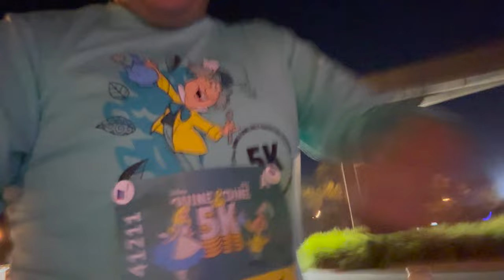Race Season is Here! | POV Running the runDisney Wine & Dine 5K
It's runDisney race season! Can you tell Peter is excited? Today he is running the Wine & Dine Half Marathon Weekend 5K and meeting up with some friends along the way. The weather, the characters, the World Showcase... everything is fantastic! In the evening we check out the gingerbread house at the Grand Floridian. Feeling warm and fuzzy and exhausted all at the same time!

2023 runDisney Walt Disney World Marathon Weekend American Cancer Society Fundraiser